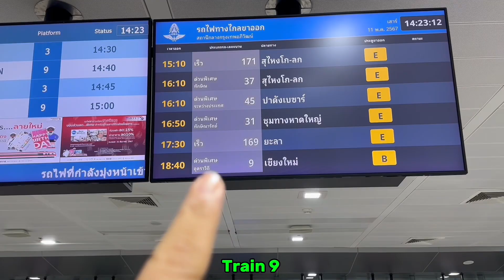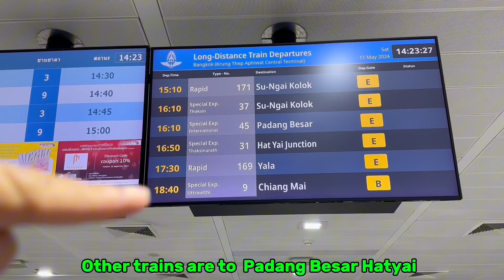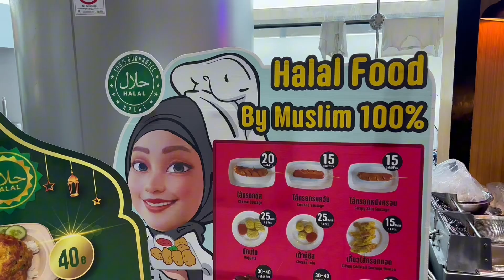On our way to Chiang Mai Thailand | Krung Thep Aphiwat train station | Bang Sue Grand Station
On our way to Chiang Mai Thailand | Krung Thep Aphiwat train station  | Bang Sue Grand Station | the day couldn’t be better

Episode 43
It is Travel day today, in this vlog ￼on a rainy day in Bangkok Thailand , we had to catch a train to Chiang Mai ! The train number 9 special express to Chiang Mai takes  12 hours to get there.
We packed up and booked a grab and set our destination to Krung Thep Aphiwat Train station the biggest station in Bangkok also know as Bang Sue Grand station.
We arrived earlier so I can explore a good time at station!
We had food from the food court. The search for halal food was not that difficult.
We spotted two places selling halal food!
We also had our favorite coconut ice cream!
Got some stuff like snacks and coloring books for kids for the train journey.
Just before our departure at 6 PM they announced that National Anthem of Thailand will be playing next !
It was a interesting experience and i liked it !
Then we were on long queue to our platform for our train 9 to Chiang Mai !
Gratitude

Chapters

0:00 coming up
0:14 intro
1:14 getting to station
2:11 Aphiwat train Station
2:30 entering the station
3:17 Smallest 7 Eleven
4:07 ticketing booths
4:29 Train 9
4:48 Food court
5:35 Halal food
6:14 Tiolets
9:19 Luggage lockers
9:32 coconut ice cream
10:36 seats for Monks
11:06 National Anthem Thailand 🇹🇭
11:43 Queue for Train
111:53 outro